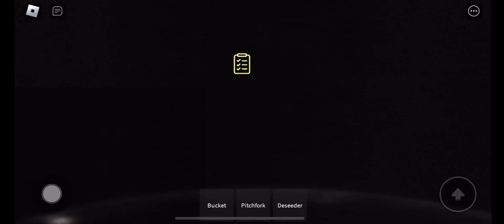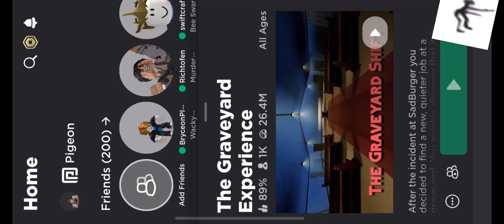Playing the nightmare experience on Roblox